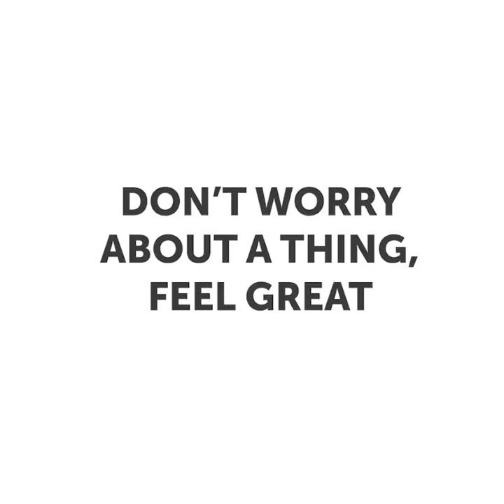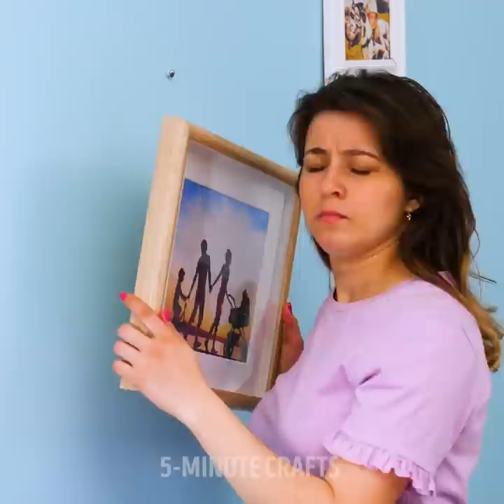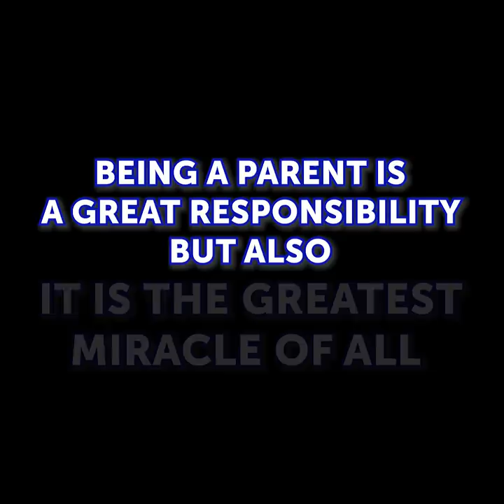FUNNY THINGS ABOUT PREGNANCY || 5-Minute Hacks For Your Pregnancy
HANDY PREGNANCY HACKS
In this video we showed useful hacks every pregnant woman has to know to ease this period. Besides, here you'll find funny things about pregnancy to boost your mood.

TIMESTAMPS:
00:12 Smart ideas for a pregnant woman
02:20 Perfect sleeping position
03:00 Funny lazy hack
03:37 Strange taste preferences
04:04 Pregnant women tricks
05:22 Smart pregnancy hacks
06:18 Bloopers
07:02 Funny things about pregnancy
08:58 What it means to be a parent
10:16 Useful ideas with clothes